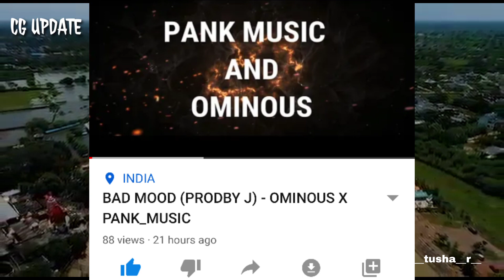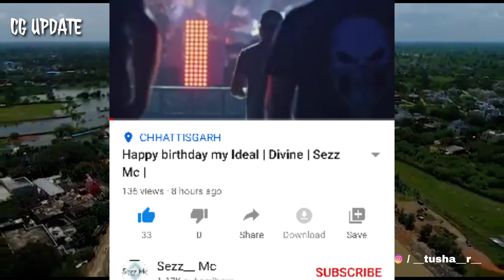CG UPDATE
Tushar sahu
Rapper ankit
Kk Singh
Black future
Big h
Anikritichowhan
Kajal shrivas
Anjalee shukla
Ptf studio
Rishiraj panday
News coverage
Artist SUPPORTER
Desi kalakaar
Slv creation
Bella
King
Raftaar
Badsah
New album
Latest updates
Prashant the Rapper
Brave
Deepen
Lsd mafia
Void Rapper
Rap update
Rap univers
Rohan cariappa
AFAIK
Kd Stryker
Memes viral
CG artist update
Chhattisgarh
Chhattisgadhiya news
Chhattisgadhya sable badhiya
Viral video
YouTubers
Tushar sahu